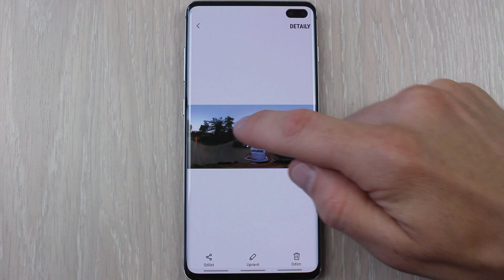Kamera SAMSUNG Gear 360 druhé generace RECENZE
Velmi povedená a zajímavá kamera se kterou už vám neuteče žádný moment.

SAMSUNG Gear 360 2017